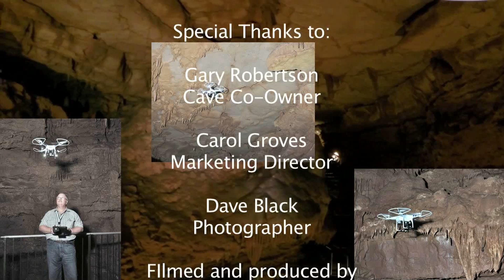DJI Phantom 2 Drone First Underground Cave Flight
This is an underground cave flight in the Indiana Caverns cave in Southern Indiana. Set your viewing resolution to HD.

I used a DJI Phantom 2 with a GoPro 3+, and flew in ATTI mode because there were no satellite connections available for GPS mode.

A lot of hours went into practice flying at night and in my garage in ATTI mode before this attempt was made. We were very cautious not to endanger the cave formations and were rewarded with never before seen views of the stalactites, flow stone, and other cave formations.